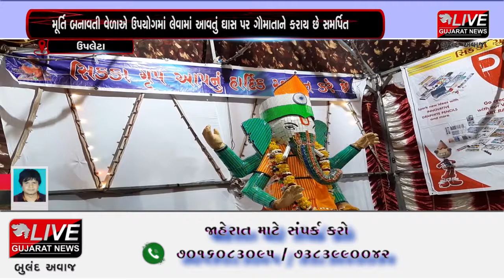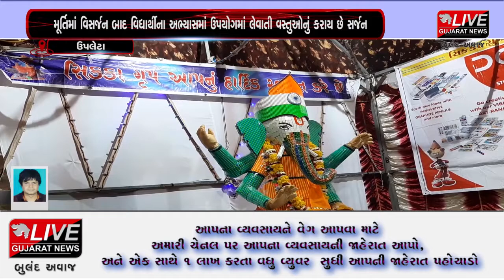ઉપલેટા: અદભુત અને ખૂબ જ ઉપયોગી ઇકોફ્રેન્ડલી ગણપતિ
હાલ ગણપતિ ઉત્સવ ચાલી રહ્યો છે ત્યારે વાત કરીએ એક એવી ગણપતિ ભગવાનની મૂર્તિની કે જે ઇક્કોફ્રેન્ડલી પણ છે અને સાથે વિસર્જન બાદ બાળકોના અભ્યાસ માટેની વસ્તુઓનું પણ સર્જન કરે છે. ત્યારે આ મૂર્તિ ક્યાં શહેરમાં આવી છે અને આ ગણપતિ ભગવાનની મૂર્તિની વિશેષતા શું છે તે જોઈએ અમારા આ ખાસ અહેવાલમાં.